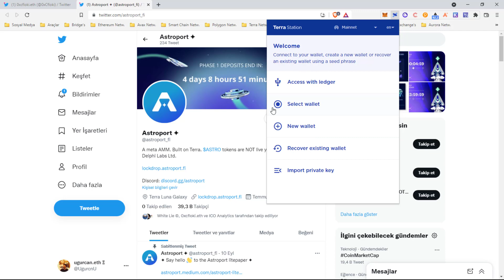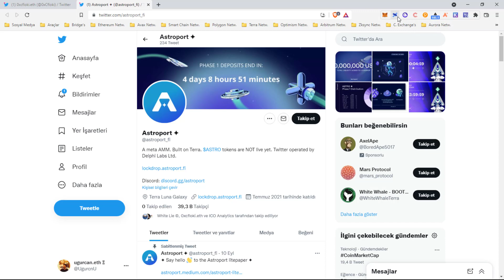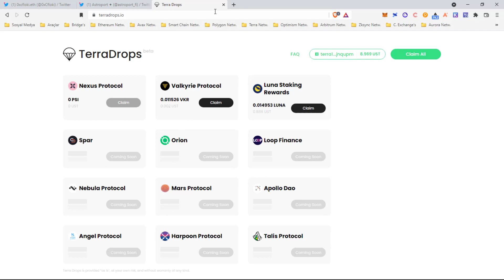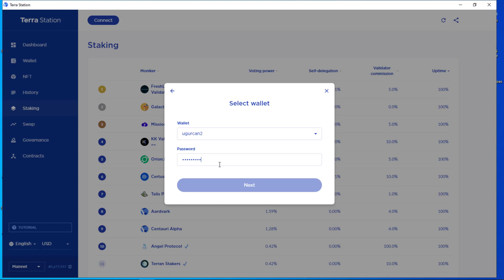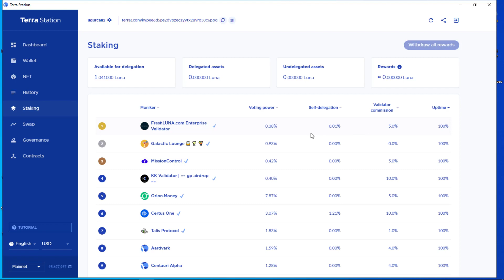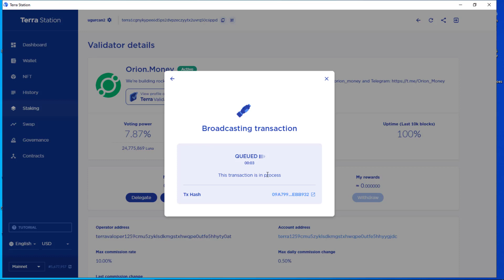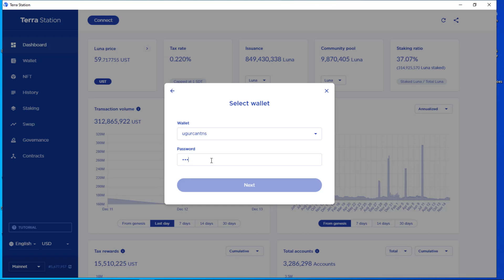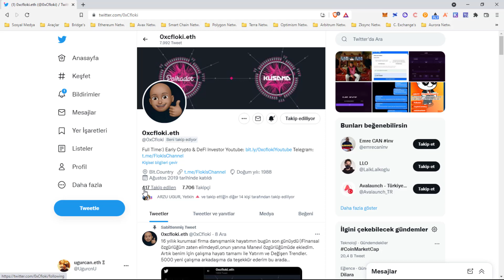Olası Airdrop Serisi Part 8 Luna Staking Rewards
Selam *Hoodies ©️* Fam.

Bugün 'Olası Airdrop Serisi' içeriğimizin 8.videosu ile birlikteyiz. Ne yapıyoruz? Daha önce bildiğiniz gibi Terra ağında bir içerik hazırlamış ve iki farklı Airdrop şansı için işlem yapmıştık. Bugün hem sizlerle birlikte LUNA ağında pasif gelir ve çoklu kazım işlemi nasıl yapılır ona bakıyoruz, hem de Astro gibi Airdrop verme ihtimali olan projeler için LUNA stake ediyoruz arkadaşlar.

Not: İncelenmesini istediğiniz ve olası fırsat olduğunu düşündüğünüz projeleri bize yorum kısmından iletin, gerisini biz halledelim.

Not: Cosmos ağı ve Atom ile alakalı zaman zaman talepler geliyor. Eğer bu konu hakkında içerik üretmemizi isterseniz lütfen videonun altına yorum olarak yazın. Bizde talebe göre bir içerik hazırlayalım arkadaşlar.

*© = community*